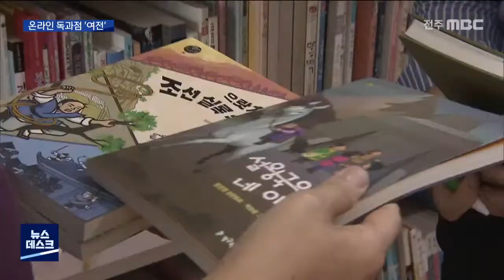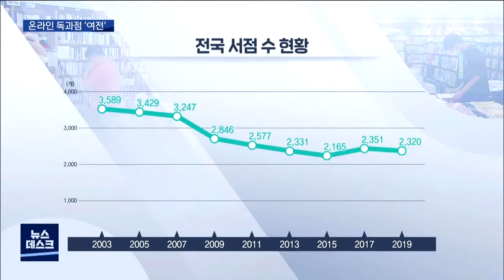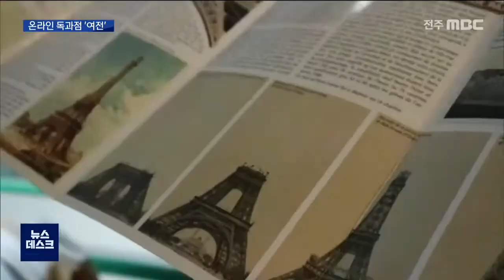[뉴스데스크] 온라인 독과점 여전.. 도서정가제 개악 멈춰야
도서정가제를 재검토하는 정부 정책에 대해

영세 서점주들이 반대하고 있다는 보도

정가제를 이야기하는 이유,

단순히 서점의 생계 때문만은 아닙니다.

책은 문화 공공재이자, 책을 둘러싼 지역 문화생태계에 미치는 영향이 크다는 점인데요.

하지만 현실은 온라인과 대형 서점 중심의 독과점 구조가 여전합니다.

전주를 배경으로 한 동화를 주로 써온

작가 장은영 씨.

도서정가제 시행 이후 서점이 활성화되면서

지역의 독자들을 만날 기회가 많아졌습니다.

책이 '저렴한 가격'이 아닌 '적정한 가격'에

유통된다는 건, 작가로서 정당한 대우를 받는 것과도 연결됩니다.

장은영/ 동화 작가

도서정가제가 만약 없어진다면 글을 쓰는 작가

입장에서 제대로 된 평가 내지는 제 노력에 대

한 결과들이 문제가 있지 않을까 (생각한다.)

[CG] 전국적으로 지역 서점의 수는

1990년대 정점을 찍은 이후 감소세지만,

현행 도서 정가제가 시행된 2015년 이후

감소 폭이 둔화되는 양상입니다, 독립서점의

수는 오히려 늘어나는 등 지역 문화의 실핏줄이 살아나고 있습니다.

김미정/ 서점 이용객

집 근처에 가까이 있으니까 쉬고 싶을 때, 정신

적으로 지치고 힘들 때 다양한 분야의 책들도

보고 어떤 책들이 나왔나도 보고..

도서정가제 이슈를 계기로 출판 시장 전반의 불공정한 구조를 돌아봐야한단 지적도 나옵니다.

[cg] 온라인 서점들이

출판사로부터 책을 공급받는 가격은

정가의 60-65% 수준, 70%에 공급받는

동네 서점과 차이가 큽니다.

결국 온라인서점만이 15% 안팎의 이르는 할인이 가능해지는 왜곡된 구조인 겁니다.

온라인서점의 점유율은 이미 60%를 넘어선 상태입니다.

박옥균 이사장 / 1인 출판 협동조합

할인을 통해서 소비자 마음을 현혹하지만 이들

이 어느 정도 시장 점유율을 확장하면 그 다음

부터는 출판사라든지 독자들에게 자기 이익을

위해서 (불이익을 준다.)

프랑스의 경우 거꾸로, 온라인에선 할인을 막고

오프라인 서점에 일부 할인을 허용하는

이른바 '반아마존법'을 시행하고 있습니다.

또, 출간 후 오래된 책들은 선별적으로 할인이

가능하게 해 재고처리 부담을 낮추는 등

정가제의 토대 위에서 세심한 보완책이 필요하단 목소리도 나옵니다.

김완준 / 모악출판 대표

일정 기간 지난 책들은 할인해서 팔 수 있는 제

도를 반드시 도입해야 합니다. 지금 같은 현실

에서는 이거 다 나중에 버릴 수밖에 없습니다.

도서정가제 개정 시한은 올해 11월 말,

온라인 공룡기업에 맞서 동네서점과 소규모 출판사들이 생존 기로에 선 가운데, 장기적이고 상생 가능한 방향으로의 논의가 요구됩니다.